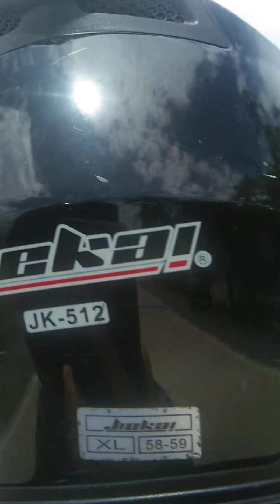RIDE1:ito ang Ganap sa unang byahe|Vidjonash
Ride going to Port of Abra de Ilog